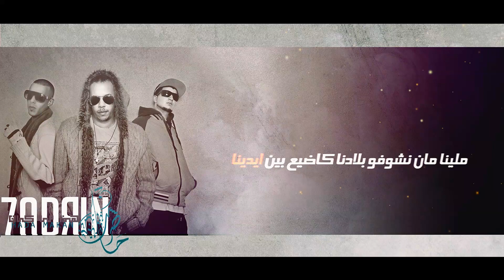7ADRIN-3ALI SOUTAK 2015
3ali soutak de l'album 2015 qui s'intitule hada Makan, le groupe 7adrin d'Essaouira.

 lyric single
couplé shrif
jina ngolo kamlin bsowt wa7ed
hemna hemkom o hemna wa7ed
yedna f yedkoum bwa7ed wa7Ed
bghina kolshi yehder lfom ma mlejem
kolshi dareb tem
weslat fina le3dem
bshouf oskout she7al men 7e9 rah tehdem
bghina nebdaw men 2014
shi3aRna l7e9 yet5ad omakay te3tash
couplé Amir
alf mil o mil ka tebda b 5etwaaaaaaa
sef7a 5aseha tetwaaaaaa
nta7do kamlin njibo 7e9na oklemtna ha teswaaaaaa
oli 3Emro ma dwaaaaaaaa
tighrado msha fel 5waaaaaaaaaa
sefi teshreb w zre3 te7teb ol kol wa7ed manwaaaa
w 7anaya malin shi oklamna hoa li hay mshi
9elet shi treshi oklam wa7Ed jamais yemshi
9elet shi treshi oklam wa7Ed jamais yemshi
9elet shi treshi oklam wa7Ed jamais yemshi
jamais yemshi